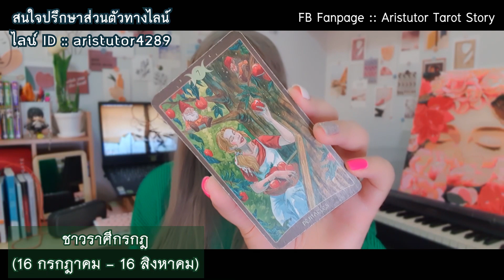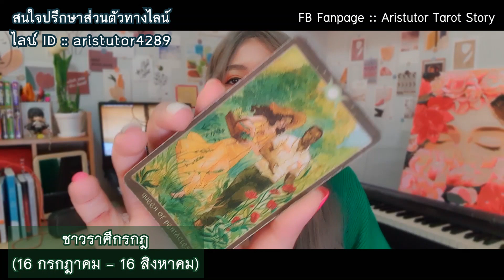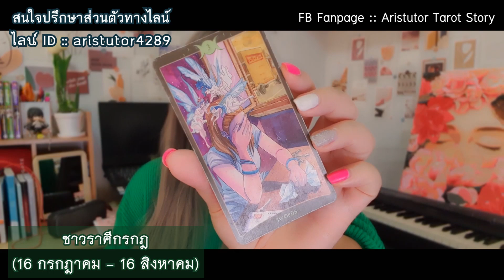ดูดวงความรัก❤ชาวราศีกรกฎ ' เดือนกรกฎาคม 2564 | แม่หมออริส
คลิปนี้เป็นการใช้ธาโรต์เจาะลึกสถานการณ์ของทั้ง
'คนมีคู่' และ 'คนโสด' ใน เดือนกรกฎาคม 2564 นี้
😊😊ชาวราศีกรกฎ😊😊
(16 กรกฎาคม - 16 สิงหาคม)